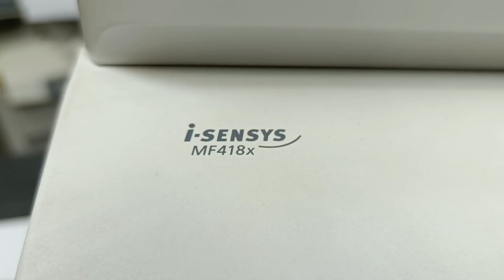Canon MF 418 не берет бумагу с касеты! Решение проблемы, совет на 100 процентов!